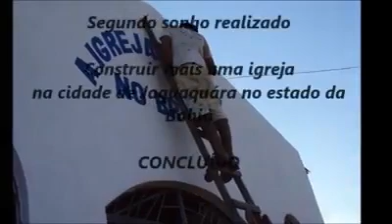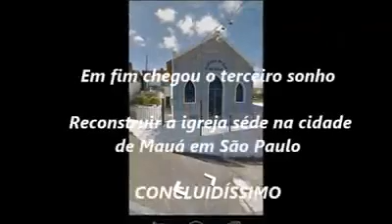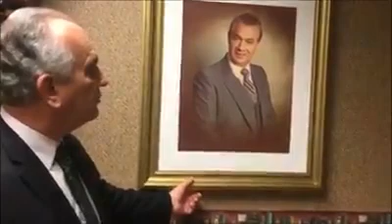Aidb Mauá novo templo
Pré inauguração da AIDB em Mauá Parabéns pastor Orestes pelo seu esforço e dedicação pela obra de Deus